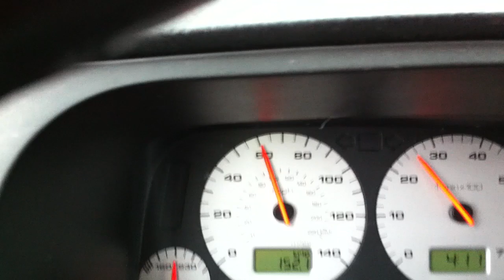R32T drive by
H2Oi 2011